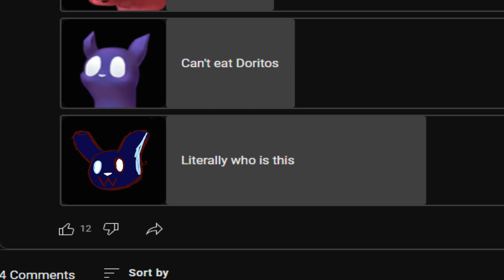Inv tries the new void fluid shake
I don't know man I just wanted to make something silly and stupid